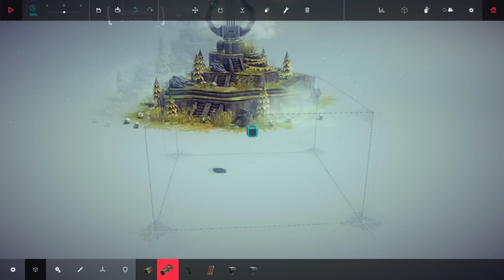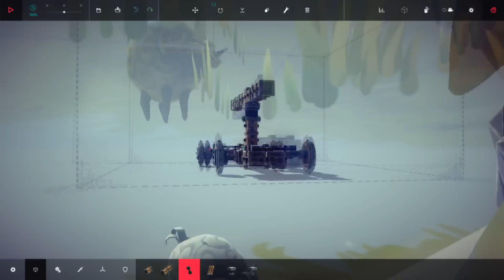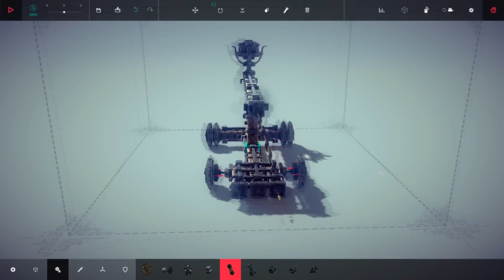Como hacer una catapulta | Besiege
Guia de como fabricar una catapulta en el juego indie Besiege .